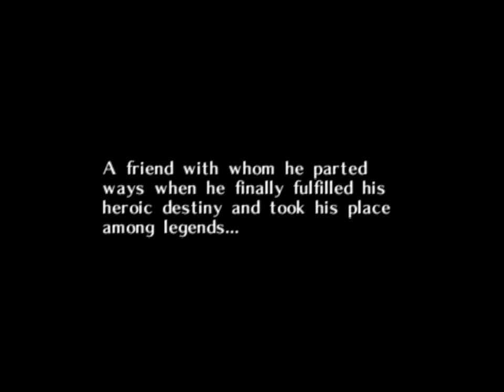N64 Zelda is Now Native on PC? |Zelda64Recomp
It's fun that I came across this project recently. Always had the Majora's Mask cartridge sitting there tauntingly as a kid, but never got around to playing it because we didn't have the expansion Pak.
This video goes into all the wizardry that went into making this port first.